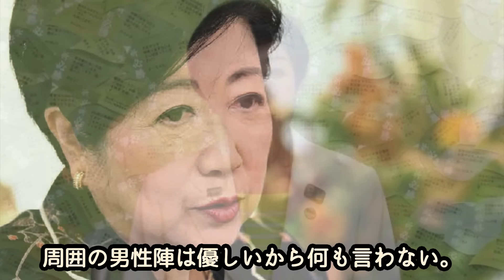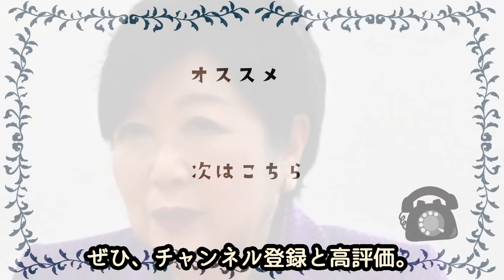【暴露】小池百合子を邪魔した制裁？あの人物への家宅捜索の黒幕筆頭に小池の名前が！？「エジプト人です」発言の真意と疑惑の真相がついに明らかに！？ある人物からの衝撃的暴露で背水の陣か…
もしもし。

元側近の告発によって
学歴詐称疑惑が再燃している
東京都の小池百合子知事。

知事は相変わらず
「カイロ大が卒業を認めている」
の一点張りですが、認定は妥当なのでしょうか。
そんな中、小池知事を深く知る関係者が集まり
緊急座談会が開催されました。

そこでは彼女の人間性が明かされました。
また、「小池都知事はエジプトのエージェント同然」
と言われており
小池知事は弱みを握られている状態だと言います。
今回はこちらについて調査し、まとめました。